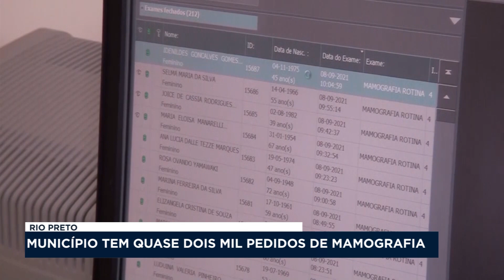Rio Preto tem quase dois mil pedidos de mamografia atrasados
A mamografia é o principal meio de prevenção do câncer de mama e deve ser feita uma vez por ano, mas em Rio Preto quase duas mil mulheres aguardam na fila de espera para realização do exame.